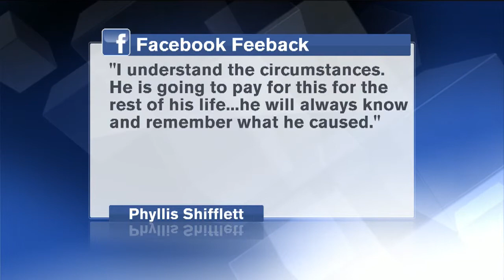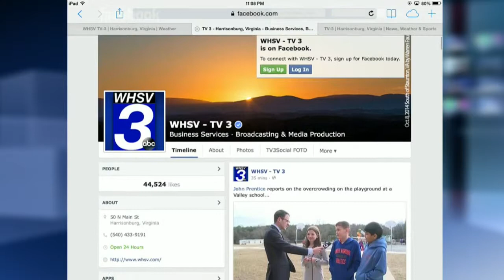Facebook Feedback: Davis Sentence